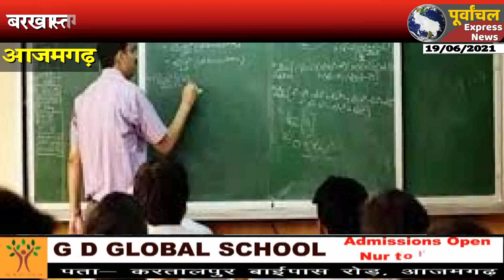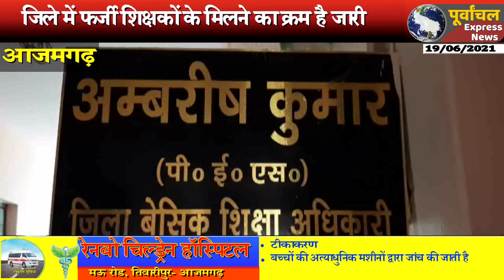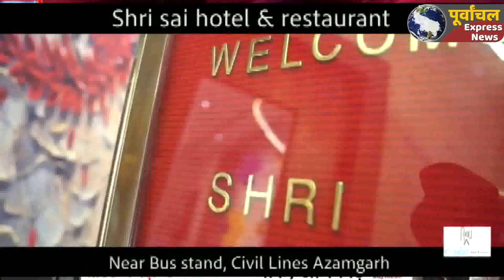आजमगढ़ : बच्चों के पढ़ाने वाले फर्जी गुरूजी पहुचें सलाखों के पीछे ,अब वसूला जायेगा पैसा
Azamgarh big news#bigbreking
आजमगढ़ जिले में गुरूजी द्वारा फर्जी शैक्षिक प्रमाण पत्रों के सहारे नौकरी करने का मामला थमने का नाम नहीं लेे रहा है। अब तक तीन स्तरीय जांच में कुल 50 शिक्षक फर्जी प्रमाण पत्रों के सहारे नौकरी करते पाये है। जिनके खिलाफ बरखास्तगी के साथ एफआईआर भी दर्ज करा दी गयी है। जबकि कई शिक्षक जेल की सलाखों में है। बावजूद इसके जांच जैसे-जैसे आगे बढ़ रही है। फर्जी शिक्षकों के मिलने का क्रम जारी है।
आजमगढ़ जिले में वर्ष 2018 शिक्षा विभाग में फर्जी शैक्षिक प्रमाण पत्रों के सहारे जब नौकरी करने वाले अध्यापकों का मामला सामने आना शुरू हुआ तो सरकार ने एसटीएफ को जांच सौंप दी। एसटीएफ ने जांच शुरू की जिसमें तीन शिक्षक को पकड़ा। इसके साथ एसआईटी व जिला सर्तकर्ता समिति जांच में अब तक कुल 50 शिक्षक फर्जी पाये गये है। जांच  जैसे-जैसे तेज होती जा रही है, एक-एक कर शिक्षक पकड़े जा रहे है। जिनके खिलाफ बरखास्तगी के साथ विभाग मुकदमा भी दर्ज करा रहा है। अब तक कई शिक्षकों को पुलिस ने फर्जीवाड़े के मामले में जेल भी भेज दिया है। बावजूद इसके फर्जी शिक्षकों के मिलने का क्रम जारी है।
बेसिक शिक्षा अधिकारी अंबरीष कुमार का कहना है कि किसी भी फर्जी शिक्षक को बख्शा नहीं जाएगा। अभिलेखों के सत्यापन में फर्जी मिले शिक्षकों की सेवा समाप्ति और उनके खिलाफ एफआइआर दर्ज कराने की कार्रवाई जारी है। जनपद से जुड़े हुए पूरे प्रदेश में किसी भी जिले में डबल पैन या सर्टिफिकेट का मामला है उसकी गहनता से जांच कराई जा रही है। मुकदमा दर्ज कराने के बाद फर्जी शिक्षकों से उनके आहरित वेतन की रिकवरी को लेकर भी वित्त लेखाधिकारी को निर्देश दिए गए हैं। फिलहाल शिक्षा क्षेत्र मार्टीनगंज व हरैया के प्राथमिक विद्यालयों में तैनात रहे दो और शिक्षकों के खिलाफ एफआइआर दर्ज कराने के लिए खंड शिक्षा अधिकारियों को आदेश पारित कर दिया गया है।